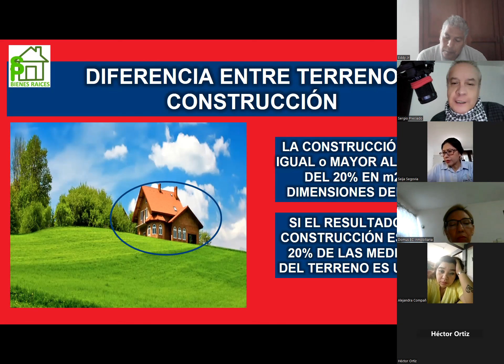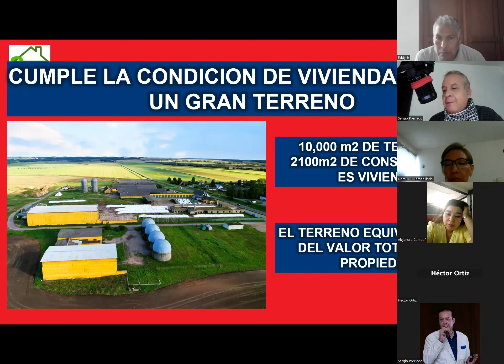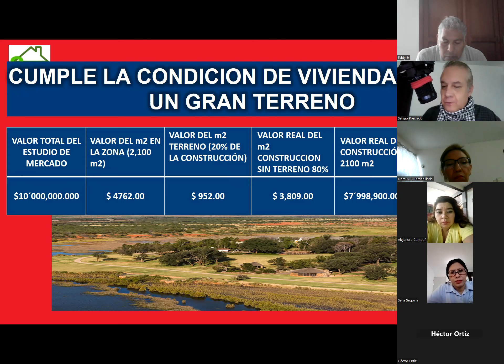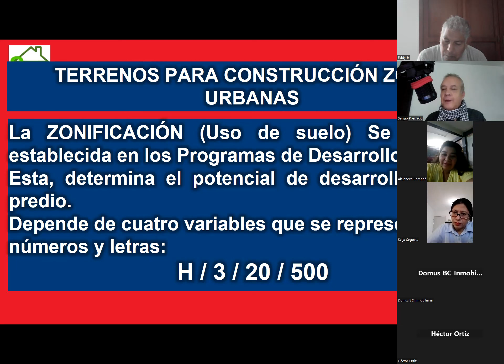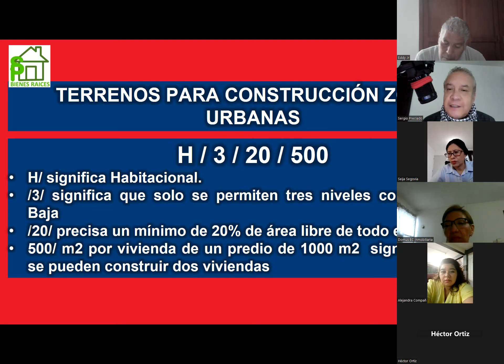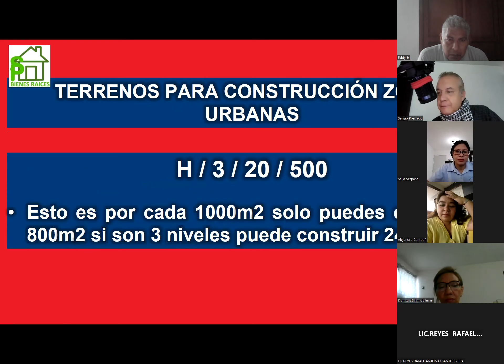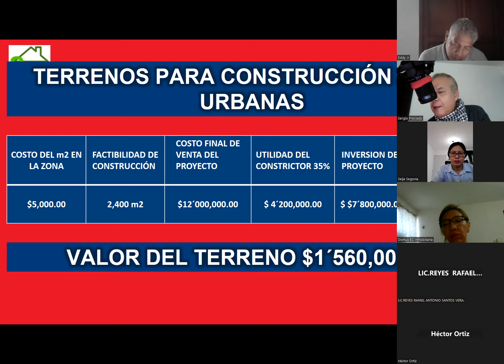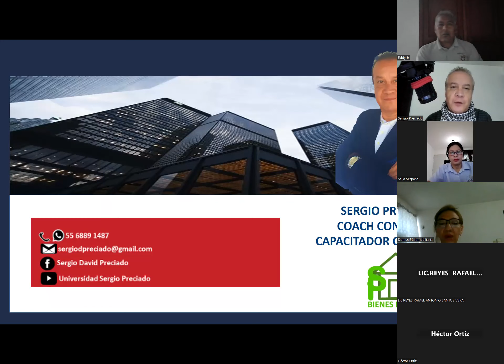COACHING EXCEPCIONES ESTUDIO DE MERCADO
El estudio de mercado puede crear excepciones y planificar la proyeccion de inversiones